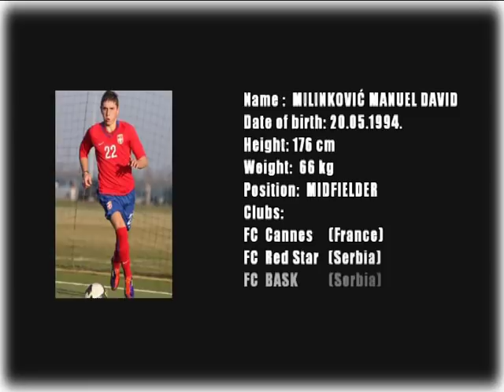Milinkovic Manuel David